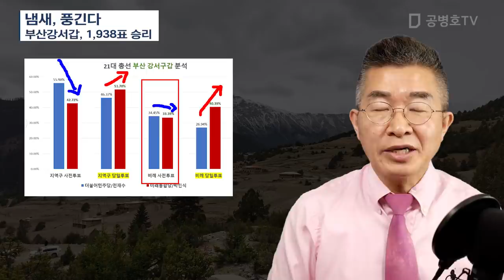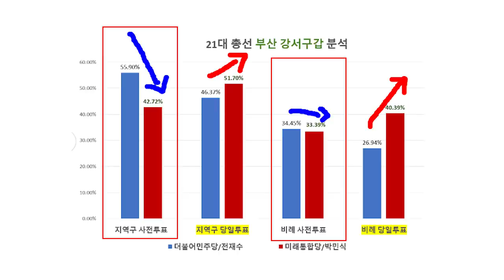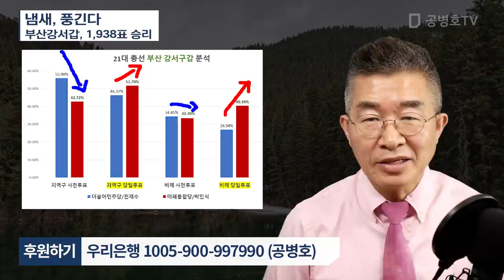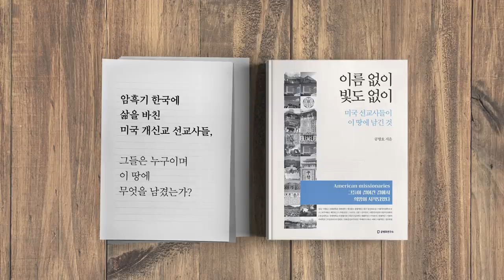냄새, 풍긴다 / 부산강서갑, 1,938표 승리 [공병호TV]